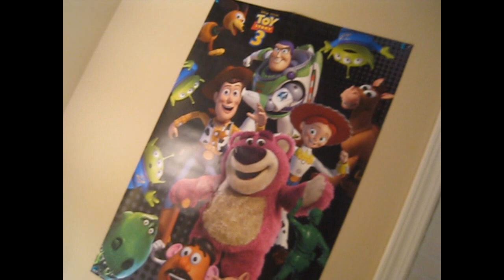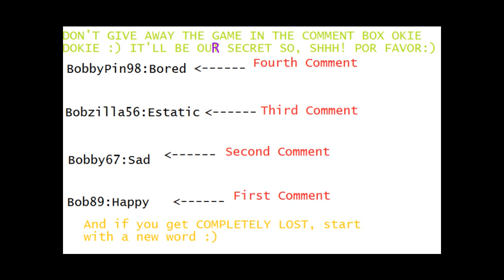Spunky, Sex and Opinion Whore's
I am curious to see how the whole comment thing is going to work out, knowing my luck it will be an epic fail haha!